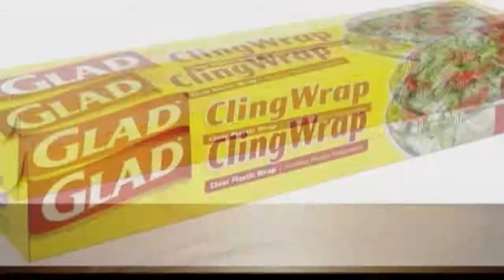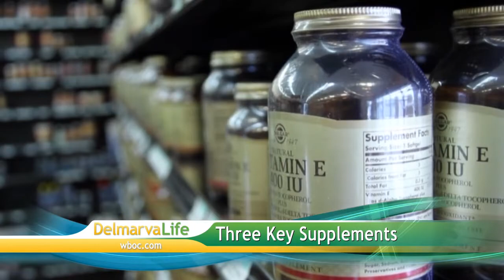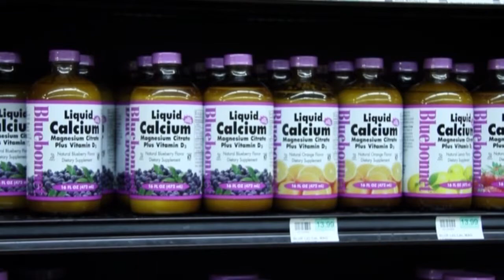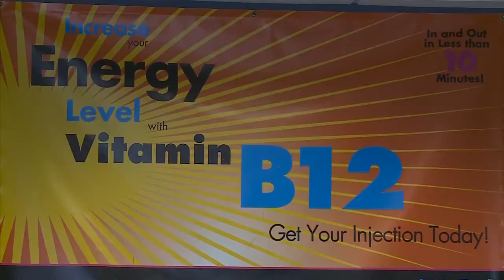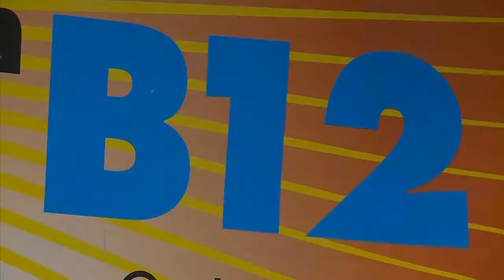Wednesday, June 25, Segment 5 - Packaged Food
--Three Key Supplements

--Vitamin B12 Injections
Dr. Robby Bershow
Alex Lamkin
Heidi Schmidt
Nancy Biedermann